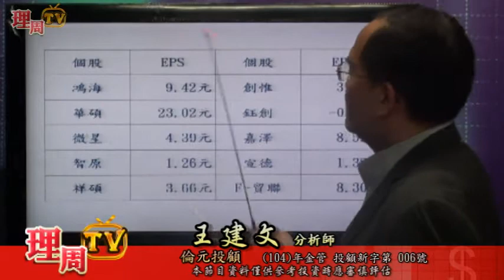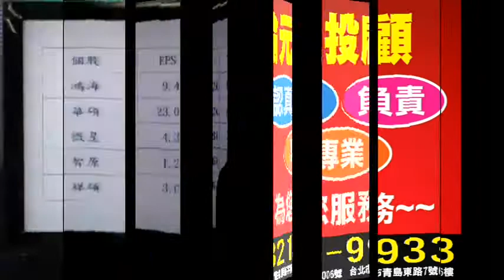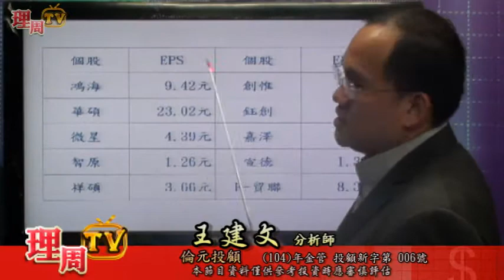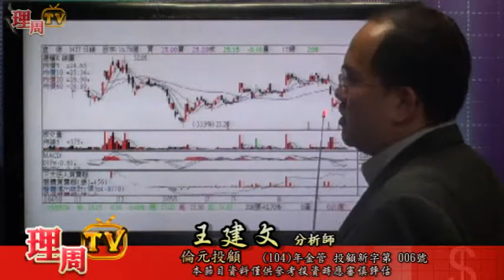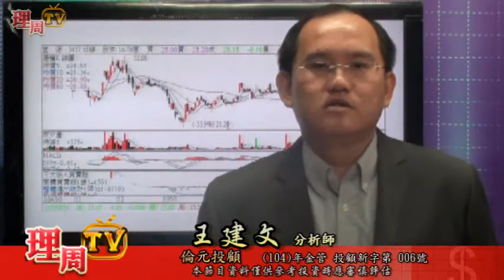理周TV-20160524 盤後-王建文 多空大解碼／Type-C 產業分析 祥碩 智原 創惟